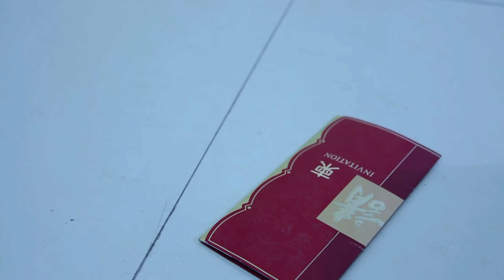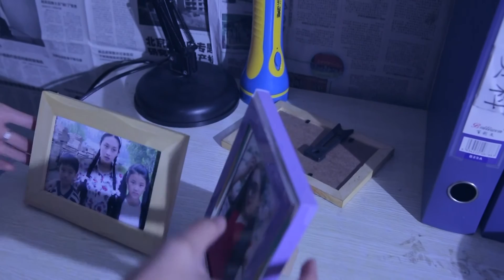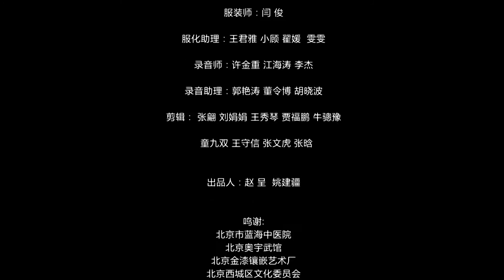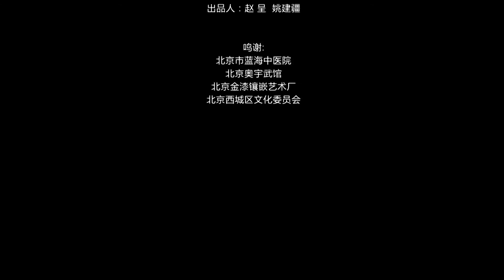夺命现场第33集《恶灵旅社》破旧小旅馆中恐怖神秘事件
【欢迎加入】华语微电影讨论群 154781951
【简介】
一家风景区附近的小旅馆当中，破旧不堪，基本上无人问津，突然之间，住进了几位客人。然而，接下来一连串的恐怖神秘事件相继袭来。
王霞被鬼惊吓，金全看见白衣女人，李伟精神失常---这一切究竟是怎么回事？